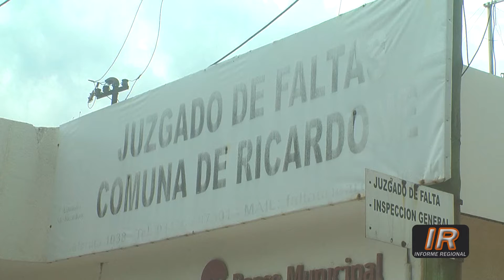Reducción en las multas por exceso de velocidad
La jueza de Faltas de Ricardone dra Natalia Bressán nos comenta acerca de la reducción al 50% de los valores de las multas labradas por exceso de velocidad.